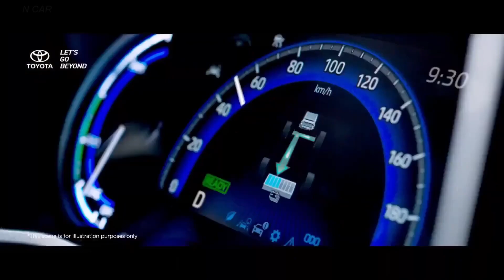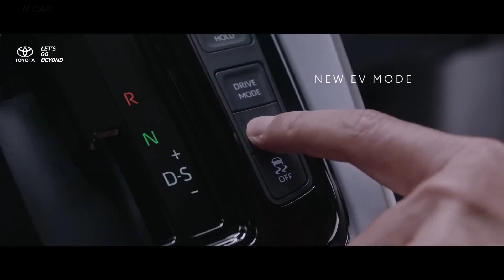⛔️КИТАЙЦЕВ НАТЯНУЛИ❗❗❗ TOYOTA ПРЕДСТАВИЛА КРУТОЙ КРОССОВЕР ЗА 1,6 МЛН РУБЛЕЙ🔥 НОВОСТИ СЕГОДНЯ✅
Toyota представила крутой кроссовер минивэн за 1,6 млн рублей!
Посмотрите также про:
Цены в России. Крутой и доступный кроссовер от Тойоты на 7 или 8 мест под названием Toyota Innova Zenix, который привезут и в Россию по параллельному импорту. Новости сегодня: китайцы в пролёте. В продуктовой линейке Тойоты, машина сменит рамный вэн Innova AN140. Понравился ли вам новый автомобиль и хотели бы вы видеть его на территории РФ и по какой цене? Новый кроссовер минивэн будет иметь популярность.

Габаритные длина новой Тойота Иннова 2024 составляет 4755 мм, ширина – 1850 мм, и высота - 1795 мм, клиренс – 185 мм. Китайские автомобили 2024 года. Относительно предшественника новинки стала длиннее и шире на 20 мм. Новости России сегодня: санкции и параллельный импорт.

Toyota Innova Hycross это кроссовер с ярко выраженным двухобъемным профилем. Новинки авто 2024 года. За счет кузовных панелей, характерной восходящей подштамповкой на боковинах, конфигурацией фар и решетки радиатора новинка напоминает гораздо более престижный среднеразмерный кроссовер Highlander. Цены на авто в России.

Тойота Иннова 2024 построен на новой модульной платформе TNGA, два предыдущих поколения Innova опирались на шасси с лонжеронной рамой лестничного типа. Новости сегодня: санкции России и параллельный импорт.

В салоне — аналоговые приборы, 4,2-дюймовый экран бортового компьютера и медиасистема с дисплеем 9 или 10 дюймов. Китайские авто 2024. Компоновка сидений у новой Toyota Innova Hycross 2024 7- или 8-местная, по выбору заказчика. Новые автомобили 2024 года.

В наиболее богатой комплектации машина имеет полностью светодиодные фары и фонари, панорамную стеклянную крышу, систему видеокамер кругового обзора. Новости России сегодня: китайцы напряглись.

Toyota Innova Zenix предложат в двух модификациях — бензиновой и гибридной. Новые кроссоверы 2024. В первом случае модель имеет 2,0-литровый агрегат мощностью 174 л.с. и бесступенчатый вариатор, во втором — 2,0-литровому ДВС ассистирует электродвигатель, суммарная отдача — 186 л.с. Новые китайские авто 2024 прощайте.

Утверждается, что средний расход топлива у гибрида очень низкий — 4,3-5,0 л/100 км. Привод у машины передний. Параллельный импорт и санкции России.

В базовой комплектации машина стоит около $26 500 (чуть более 1,6 млн рублей). Новости сегодня: китайские автомобили 2024 отдыхают.